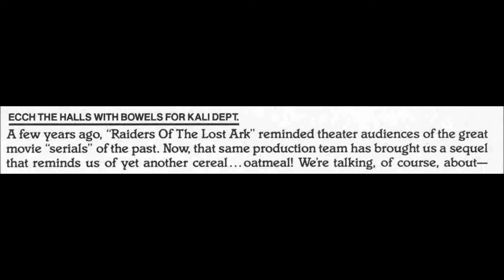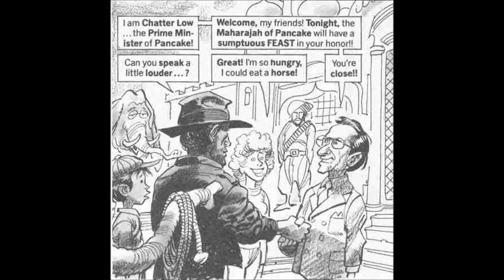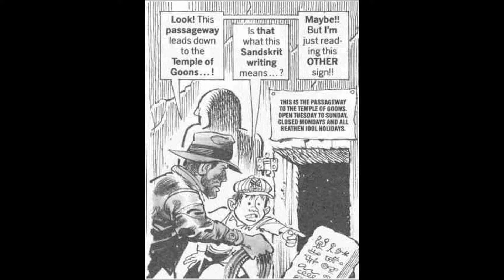Mad Magazine Indiana Jones and the Temple of Doom (Inbanana Jones and The Temple of Goons)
Mad Magazine, love your Movie Parodies, sharing to the world